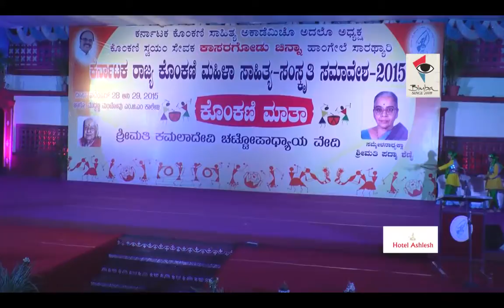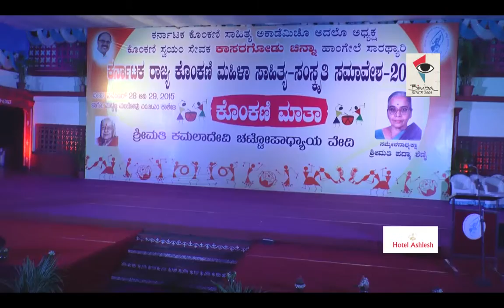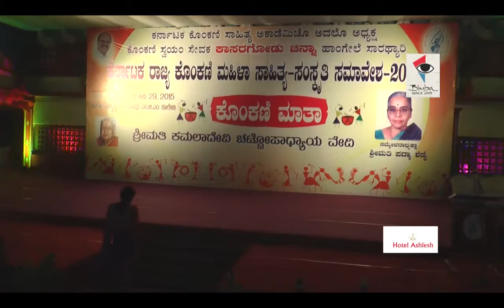Konkani Matha Episode 11